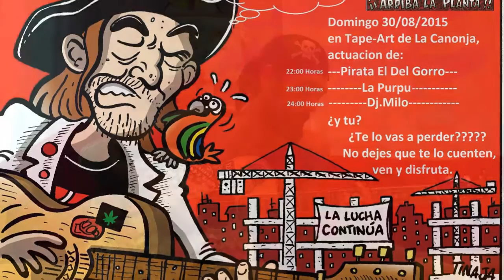tape art - pirata el del gorro - la purpu - dj. milo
Ven a tapeart al tape-art. 30/08/2015 en directo pirata el del gorro, la purpu, y dj. milo. Desse las 21:30 horas hasta el cierre. Ven y disfrutalo. Arriba la planta .,.